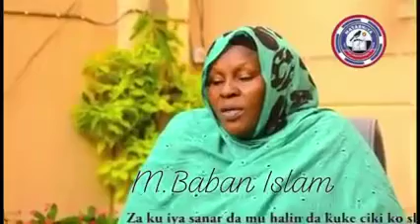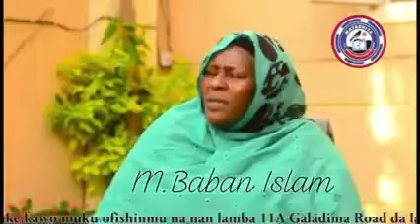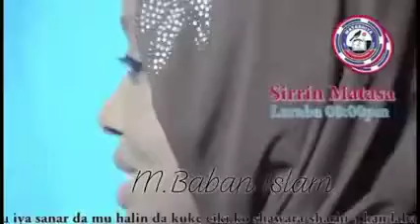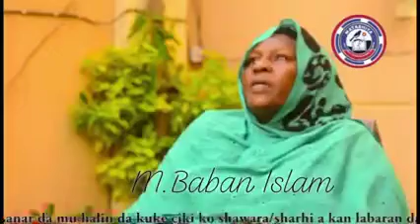Yadda Ake yin kissa Da Kisisina Don Mallake Miji— Zamantakewa Maurata.. (Dr Zahrau Muhammad Umar )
Yadda Ake yin kissa Da Kisisina Don
Mallake Miji—
Zamantakewa Maurata..
(Dr Zahrau Muhammad Umar )